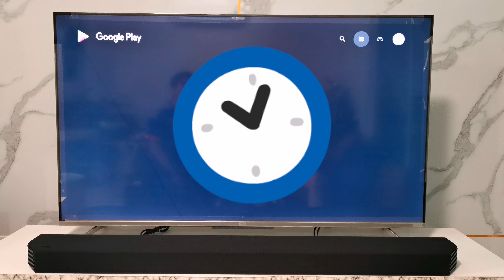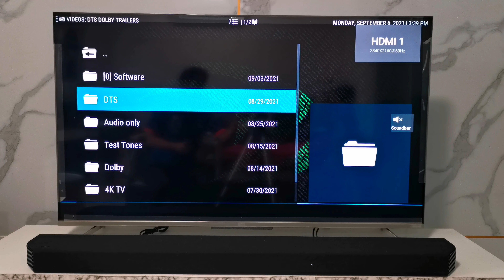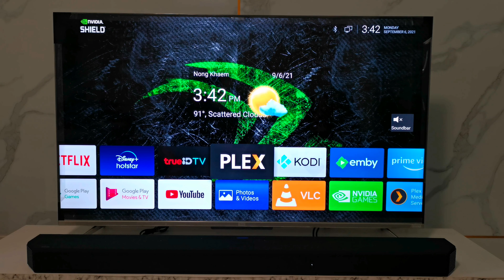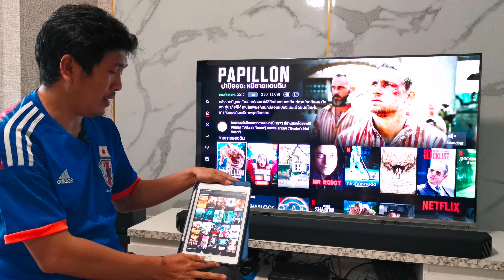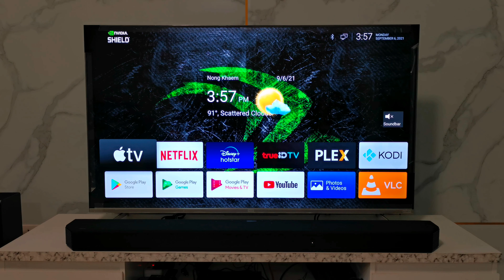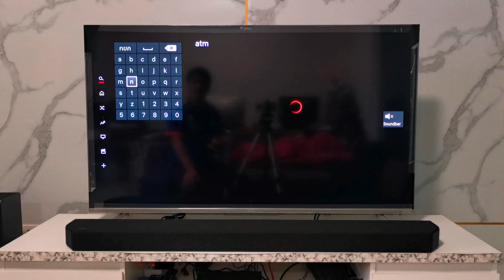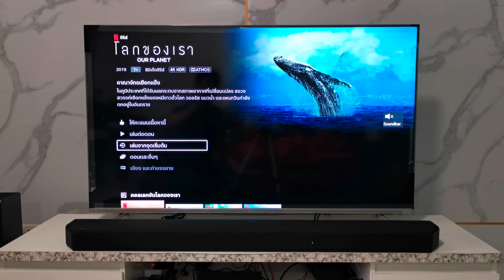กล่อง​ทีวี Nvidia​ shield tv​ pro 4k​ ดีไหม​ (2021) น่าซื้อมั้ย??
สามารถทดสอบ​ ระบบภาพ+เสียงได้เลย
มีไฟล์ แจกฟรีด้วยนะครับ​ ^^